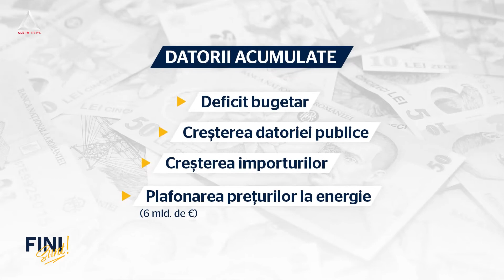Fini sunt! Salariille au crescut în România, în euro, mai mult decât în Germania, Franța sau Olanda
Dacă împărțim câștigul salarial mediu net la cursul leu/euro, în iulie 2021 avem un câștig net de 721 de euro, iar în iulie 2022 avem un câștig net de 806 euro, ceea ce înseamnă o creștere de nu mai puțin de 11,7% în euro a câștigului salarial net. Nici nemții, nici francezii, nici olandezii nu au avut o asemenea creștere salarială într-un an, de peste 10%. Acolo, creșterile salariale sunt de 2-4% pe an.